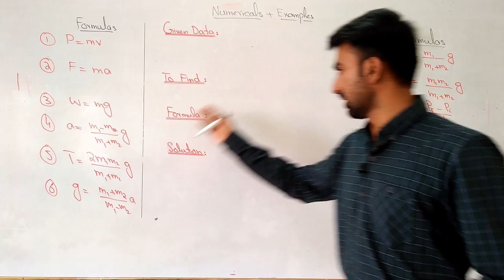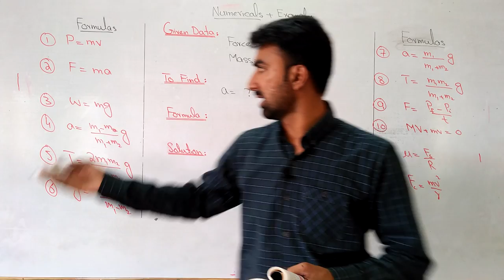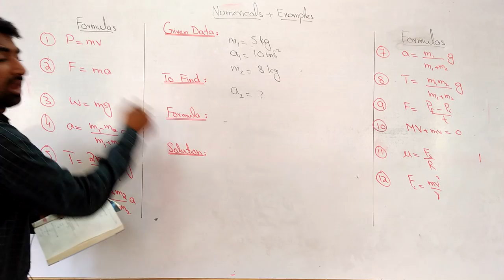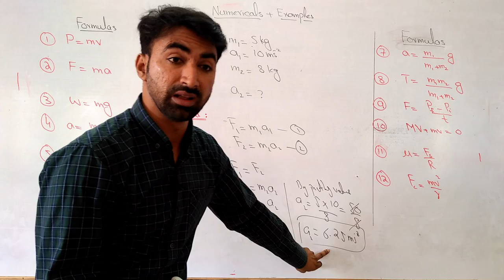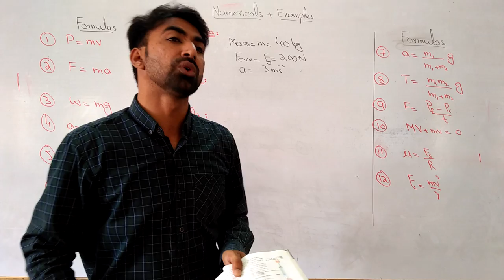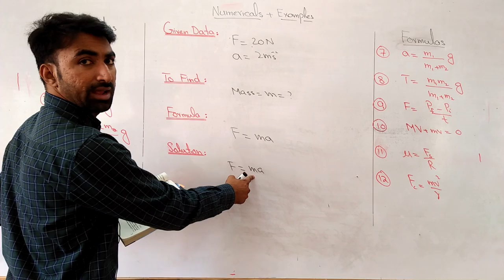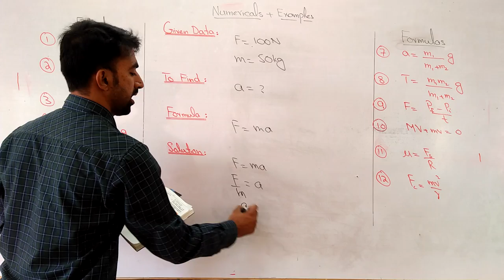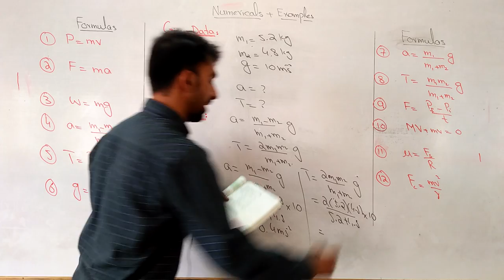9th Class | Physics | Chapter 3 | Dynamics | Numerical Problems | Lec.13 | Haytham Academy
This lecture covers Half of the chapters examples and numericals of 9th class Physics chapter 3. Students often feel difficulty in solving numerical problems.  I have used a very easy way of solving numerical problems.